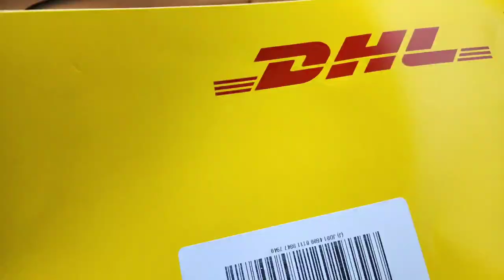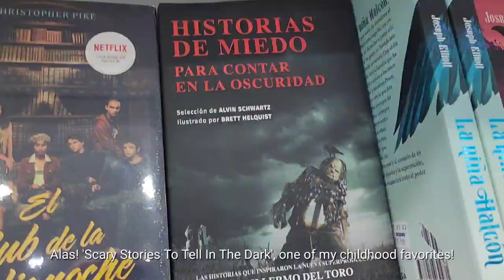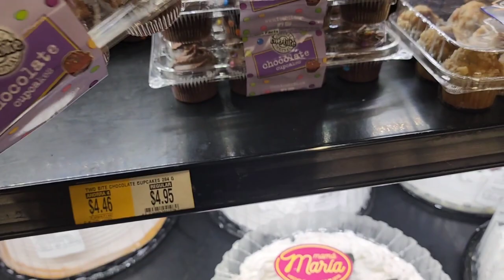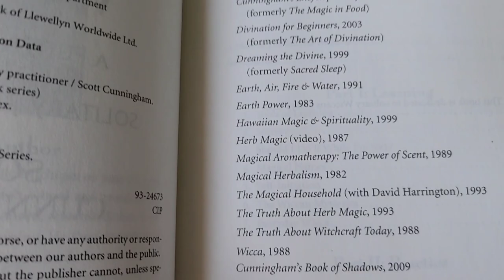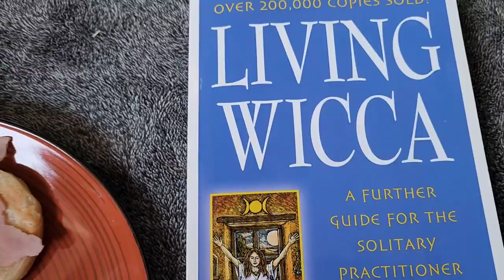Weekend Vlog | DHL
Enjoying the weekend with my Husband.